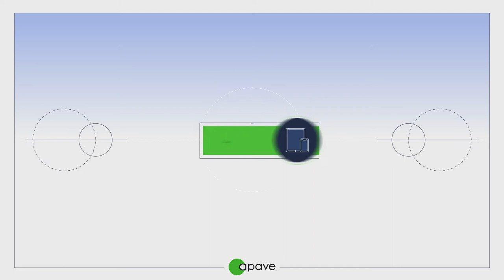La formation en présentiel enrichi chez Apave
Votre enjeu : alterner les méthodes et les techniques d'animation, en introduisant des activités numériques et immersives pour placer l’apprenant au cœur de sa formation, et ainsi augmenter les capacités acquises.

Découvrez en images la formation en présentiel enrichi chez Apave !